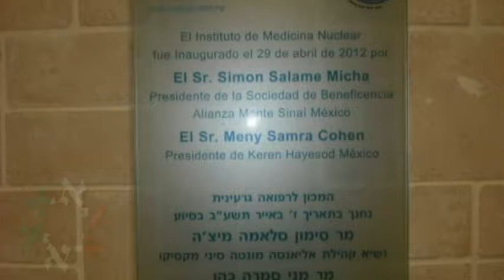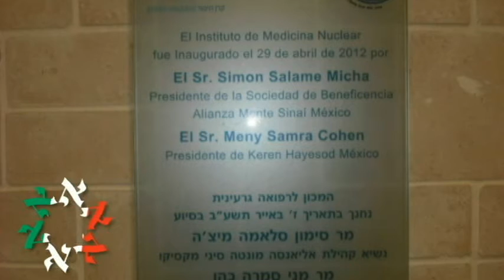Enlace Judío - El Rabino Tobal coloca la Mezuza de Alianza Monte Sinai en Israel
El Rabino Abraham Tobal coloca la Mezuza en la nueva ala del Hospital, en donde Alianza Monte Sinai visitó en Israel, para poder observar las placas con sus nombres.
Felicidades Alianza Monte Sinai

 29 de mayo de 2012